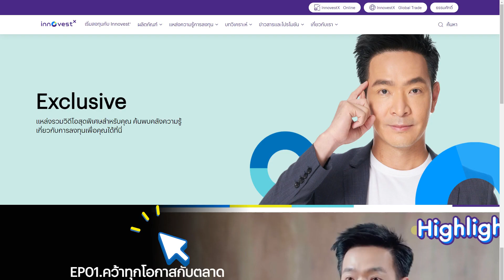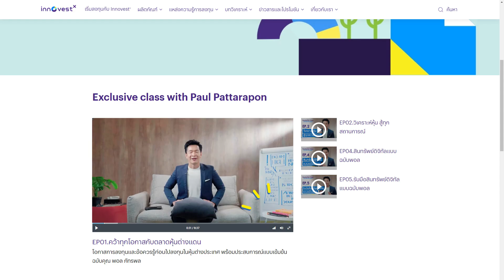ขั้นตอนการรับชม Exclusive Class กับ พอล ภัทรพล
ขั้นตอนที่ 1 : ตรวจสอบโค้ดที่ได้รับผ่านทางอีเมลล์ที่ได้ลงทะเบียนไว้กับ InnovestX

ขั้นตอนที่ 2 : ล็อกอินเข้าสู่ระบบบนเว็บไซต์ โดยกดไปที่ปุ่ม “สมัครสมาชิก ➡ เป็นสมาชิกอยู่แล้ว เข้าสู่ระบบที่นี่”
(กรณีไม่สามารถเข้าระบบได้ หรือ ยังไม่เป็นสมาชิก ให้ทำการสมัครสมาชิกในขั้นตอนนี้ก่อน)

ขั้นตอนที่ 3 : เลือกแถบเมนู “แหล่งความรู้การลงทุน➡ แหล่งความรู้ครอบจักรวาลการลงทุนเพื่อทุกคน ➡ InnovestX Academy”

ขั้นตอนที่ 4 : กดปุ่ม “คลิกเพื่อดู วิดีโอเพิ่มเติม” จากนั้นจะปรากฎคลาสเรียนของ Exclusive Class ทั้งหมด โดยสามารถเลือกรับชมวิดีโอ Exclusive Class กับ พอล ภัทรพล แต่ละตอนได้ที่หน้านี้

ขั้นตอนที่ 5 : กรอกโค้ดที่ได้รับจาก Email (ตามขั้นตอนที่ 1) เพื่อเข้ารับชมวิดีโอ …เพียงเท่านี้ ท่านก็สามารถรับชม Exclusive Class ของ พอล ภัทรพล ได้ทุกตอน

📱การรับสิทธิเข้าชม Exclusive Class กับ พอล ภัทรพล
เพียงลงทุนกับ InnovestX ตามเงื่อนไขที่กำหนด รับสิทธิเรียนคลาสสุดเอ็กซ์คลูซีฟกับคุณพอล ภัทรพล ฟรี! โดยสามารถรับชมได้ผ่านทาง
อ่านเงื่อนไขเพิ่มเติมได้ที่

*ผู้ลงทุนควรทำความเข้าใจลักษณะสินค้า เงื่อนไขผลตอบแทน และความเสี่ยงก่อนตัดสินใจลงทุนสินทรัพย์ดิจิทัลมีความเสี่ยง โปรดศึกษาและลงทุนให้เหมาะสมกับระดับความเสี่ยงที่ยอมรับได้